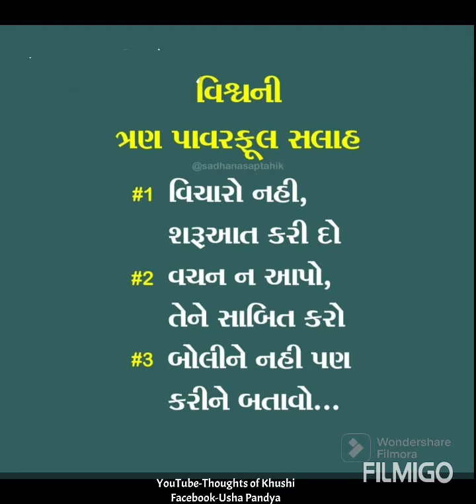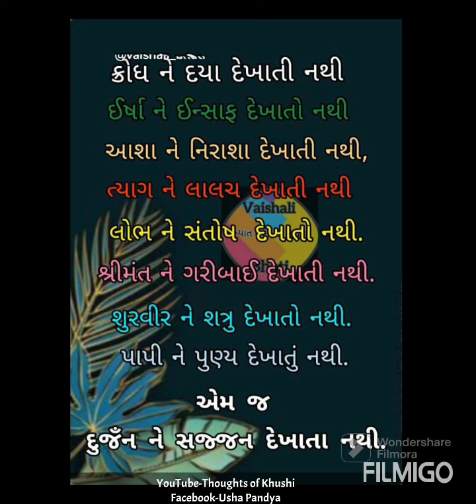જીંદગીમાં જે તમારાથી બળે તેને બળવા દેજો કારણકે..| Gujarati Suvichar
Gujarati Motivation
ગુજરાતી સુવિચાર
gujarati suvichar,

geeta saar,
bhagvad geeta saar,
geeta suvichar,
motivational speech
gujarati varta
ગુજરાતી વાર્તા
Story video
motivation Story
missnobel Story
gujarati story
gujarati varta
inspirational article gujaratiinspirational story
inspirational story
gujaratimotivational articlemotivational
article gujarati
ગુજરાતી વાર્તા
ગુજરાતી સ્ટોરીપ્રામાણિકતા
પ્રામાણિકતાની સ્ટોરી
પ્રેરણાદાયક સ્ટોરી
બેસ્ટ ગુજરાતી સ્ટોરી
મોટીવેશનલ સ્ટોરી
short gujarati story
story of honesty
Hindi Story
Motivational Story In Gujarati
બેસ્ટ મોટિવેશનલ વાર્તાઓ
મોટીવેશનલ સ્ટોરી, પ્રેરણાદાયી વાર્તા
બોધદાયક વાર્તા
પ્રેરણાદાયી ટૂંકી વાર્તા
ગુજરાતી પ્રેરક વાર્તા
જીવન પ્રેરક પ્રસંગો
પ્રેરણાદાયી પ્રસંગો
બોધ કથા
ટૂંકી બોધકથા
Motivational Story In Gujarati Language
Short Story In Gujarati With Moral, Inspirational Short Story In Gujarati
Success Stories In Gujarati Language
બેસ્ટ મોટિવેશનલ વાર્તાઓ

Gujarati,
emotional story,
ગુજરાતી સાહિત્ય,
ગુજરાતી સુવીચાર,
Suvichar,
motivation,
motivational video,
motivational,
motivational quotes,
motivation video,
motivation status,
motivation shorts,
Motivation Quotes,
Gujarati status,
Gujarati motivational shorts,
Gujarati motivation speech,
Gujarati story,
Short story,
વાર્તા,
ગુજરાતી વાર્તા,
વાર્તા ના વિડીયો,
વાર્તા ગુજરાતી,
Motivation story,
Gujarati varta,

MorningMotivation,
Bhagvad geeta suvichar,
geeta saar,
bhagvad geeta saar,
geeta suvichar,
motivational speech
gujarati varta
ગુજરાતી વાર્તા
Story video
motivation Story
missnobel Story
gujarati story
gujarati varta
inspirational story
gujaratimotivational articlemotivational
article gujarati
ગુજરાતી વાર્તા
ગુજરાતી સ્ટોરીપ્રામાણિકતા
પ્રામાણિકતાની સ્ટોરી
પ્રેરણાદાયક સ્ટોરી
બેસ્ટ ગુજરાતી સ્ટોરી
મોટીવેશનલ સ્ટોરી
short gujarati story
story of honesty
Hindi Story
બેસ્ટ મોટિવેશનલ વાર્તાઓ
બોધદાયક વાર્તા
પ્રેરણાદાયી ટૂંકી વાર્તા
ગુજરાતી પ્રેરક વાર્તા
જીવન પ્રેરક પ્રસંગો
પ્રેરણાદાયી પ્રસંગો
બોધ કથા
ટૂંકી બોધકથા
બેસ્ટ મોટિવેશનલ વાર્તાઓ